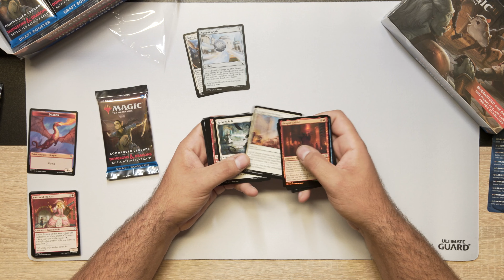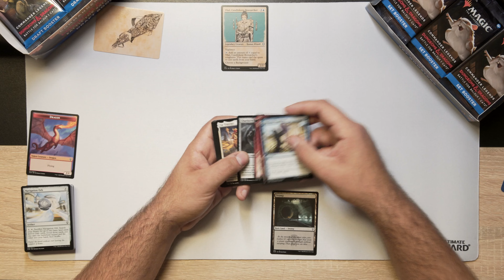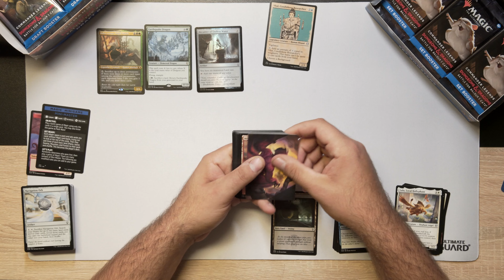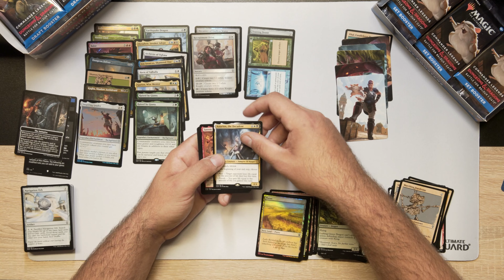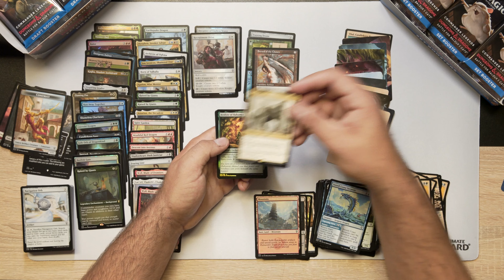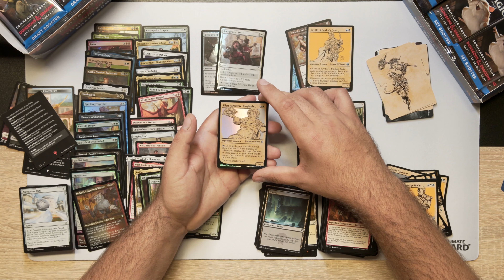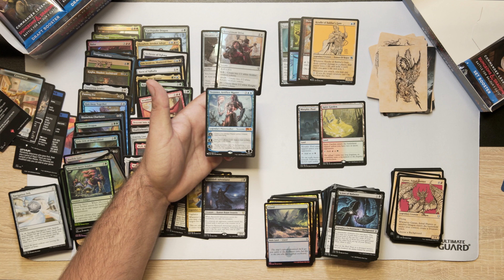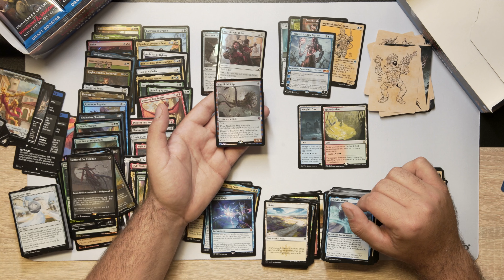Informace o draftu + UNBOXING Battle for Baldur's Gate Set Booster Box - MTG x Najáda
Slyšte, slyšte! Kočovný kouzelník Petr Seghman vám poví vše o draftu nové Commander Legends sady a pak promění jeden set booster box na hromádku barevných obrázků. Zázrak!